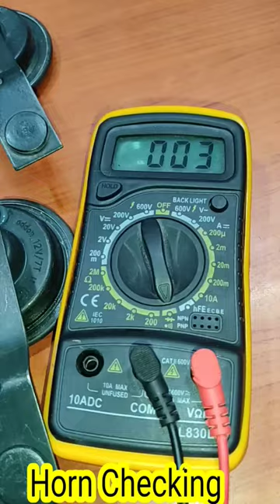Chotu | Checking Horn in just few seconds with multimeter